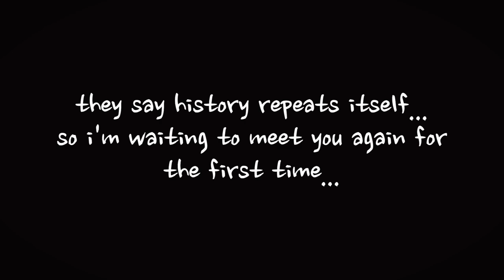candy cane lane ༊*·˚ wattpad trailer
HELLO ༊*·˚
thank you so much to 𝐂𝐇𝐈𝐒𝐔 for ordering from 𝐂𝐑𝐀𝐙𝐘 𝐅𝐎𝐑𝐌 ! here is your blueberry basket delivery and i hope you enjoy it ! i went through so many emotions creating this edit but by the end of it , i was obsessed ! i hope it fits your story well , good luck !

STORY PLOT ༊*·˚
in a dark and hidden forest, there lies an old road called candy cane lane. people say that anyone who dares to travel on this road will never be seen again. it is filled with strange creatures and supernatural beings and it is rumored to be haunted by the spirits of those who died there. one night, a group of teenagers decide to explore the road, hoping for excitement. but as they go deeper into the forest, they start experiencing strange things and creepy events. they realize that they have stumbled upon something much more evil than they expected. they must use their intelligence and bravery to try to escape the road before they become lost souls forever . however soon they find themselves trapped with no clear way out. as time runs out, they must face the horrors of the road and the evil force that awaits them.

ENDING ༊*·˚
the music used is 𝐓𝐈𝐋 𝐈 𝐒𝐄𝐄 𝐘𝐎𝐔 𝐀𝐆𝐀𝐈𝐍 by 𝐔𝐍𝐒𝐄𝐂𝐑𝐄𝐓 !  i do not own any of the clips or audio used in this trailer , it all belongs to their rightful owner !